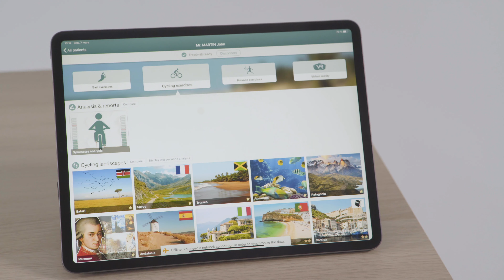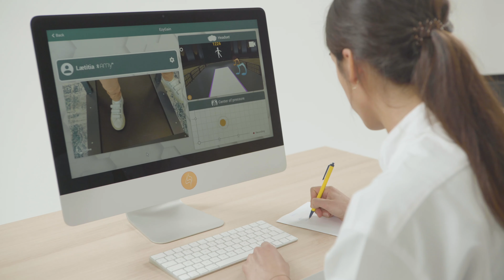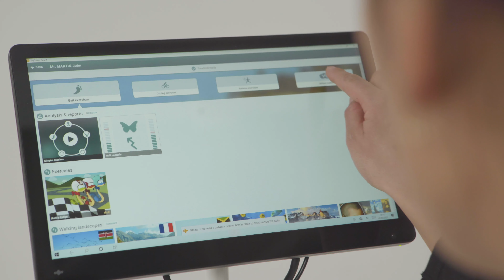VISION EzyGain • Rééducation de l’équilibre et de la marche en établissement et à domicile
Nous avons évolué, EzyGain n’est plus un unique produit ema® réservé aux établissements, c’est un service complet, 100% numérisé et communicant, qui s’appuie sur des produits à la fois compacts et abordables, pour s’intégrer aussi facilement en établissement qu’à domicile, et ainsi créer un continuum technologique au service des patients, des rééducateurs et des aidants.

C’est une gamme d’outils interconnectés : ema®, amy®, ezyGainVR (membre inférieur & membre supérieur) couverte par une couche logicielle ultra intuitive, simple d’utilisation, et ouverte à une liste croissante de dispositifs partenaires.

Découvrez notre vision à travers cette nouvelle vidéo !